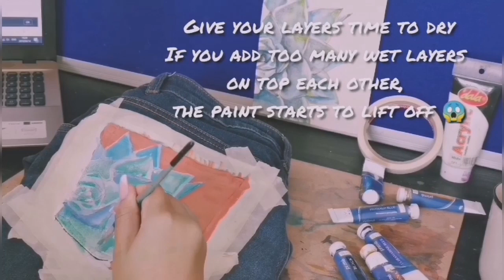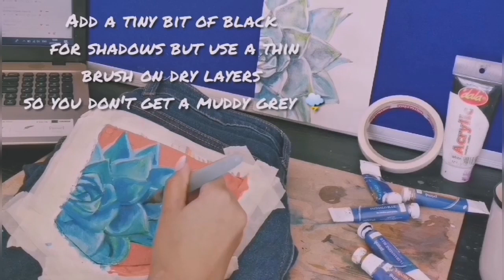How To Paint On Denim Jeans With Acrylic Paint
Hi guys! This is an art tutorial with some of my tips and tricks for painting on your jeans in acrylic paint!

🎨 Paints used:

Colbalt Blue
Phthalo Blue
Ultramarine Blue
Viridian
Lemon Yellow
Cadmium Yellow
Yellow Ochre
Burnt Sienna
Rose
Vermilion
Titanium White
Black

These are some of my fav songs please give them some love!

Description:

Hey creators👋🏼
My name is Dèmi & I'm a 22 yr old painter & printmaker from South Africa. Art is my life & I want to share my love for it with you 🎨

I just finished a BA Degree in Fine art & will be getting my Masters in Art Therapy over the next few years. So stick with me & let's make some cool stuff together 🖌️